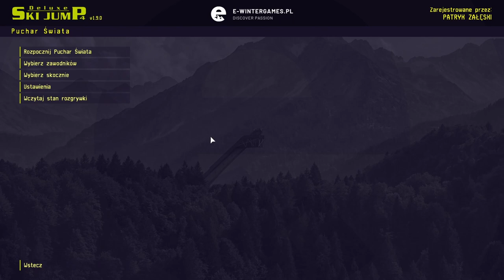WISŁA - 1 KONKURS | DSJ 4 PUCHAR ŚWIATA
NOWA SERIA na kanale 😱
DSJ4 PUCHAR ŚWIATA #1 - Wisła
nastepny odcinek będzie jak kupię pełną wersję DSJ4 XD